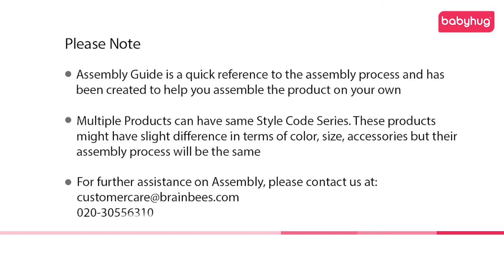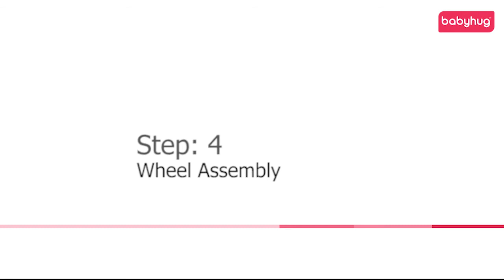Babyhug Owl Print With Mosquito Net and Swing Lock function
This baby cradle comes with canopy style mosquito net to give complete comfort and uninterrupted sleep to baby. Pretty and spacious basket underneath helps to store small essential items. Its compact design and lightweight structure enables you to move the cradle easily. It comes with a swing lock function that enables you to stop the swing function.

Key Features:
Sturdy frame: The cradle is made from strong and sturdy material
Swing function: The cradle is equipped with swinging function
Swing lock: The swing lock function enables you to stop the swing function
Mosquito net: The canopy style mosquito net helps to protect your little one from mosquito and insects
Soft bedding material: The soft material ensures cosy sleep environment
Detachable inner basket: Helps you to carry your baby while he or she is sleeping
Storage basket: The spacious storage basket at the bottom helps you to store all baby essential items

Specifications:
Type - Cradle
Age - 0 to 8 Months

Body Specifications:
Swing function - Yes
Swing lock - Yes
Mosquito net - Yes
Detachable inner basket - Yes